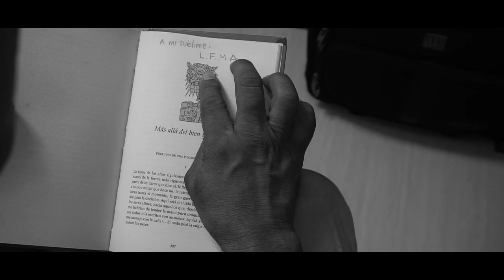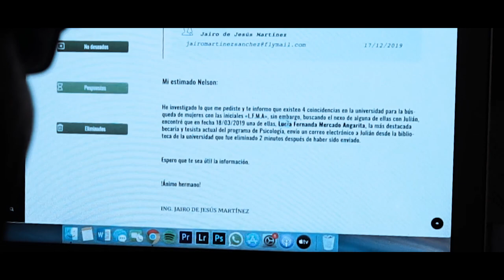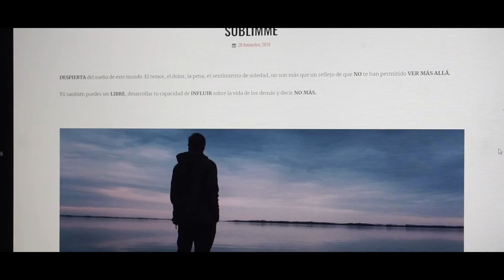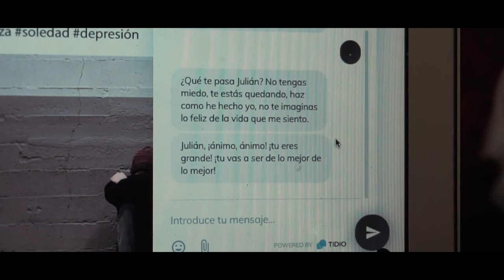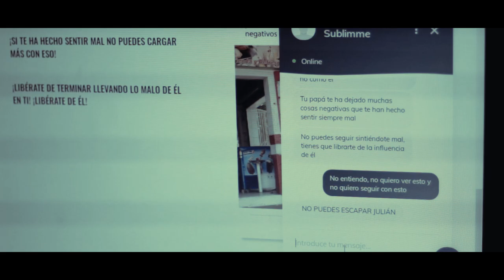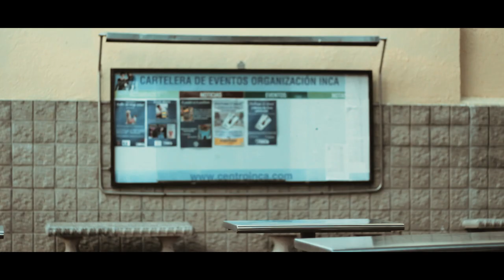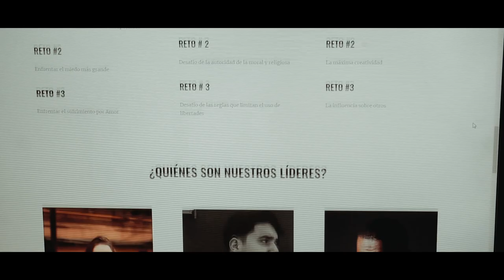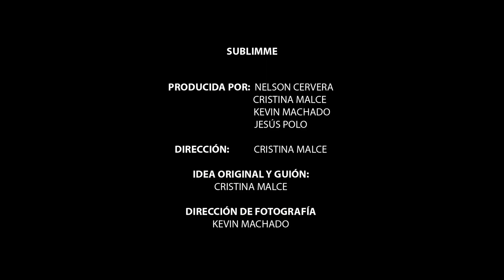SUBLIMME - CORTOMETRAJE FINAL 27 12 2019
Este cortometraje fue realizado en su totalidad por los estudiantes del Programa Auxiliar de Grabación, Edición de Vídeo y Sonido y Animaciones Interactivas de Centro INCA de Barranquilla. Colombia.

Este cortometraje es una adaptación del guión escrito y dirigido por Cristina Malce como trabajo final de curso del Módulo de Elaboración de Guiones del Programa Auxiliar de Grabación, Edición de Vídeo y Sonido y Animaciones Interactivas de Centro INCA, con la participación de los estudiantes del módulo y con el soporte de los estudiantes de los módulos de Edición de Imágenes (Código 701) y Animaciones Interactivas (Código 706), bajo la tutoría académica del profesor Nelson Cervera García.

CREW

LUCÍA                           CRISTINA MALCE
JULIÁN                         JORGE BARRETO
NELSON                      NELSON CERVERA
JAIRO                          HERNÁN GAMARRA
MARIANA                    MARIANA RINCÓN

MÉDICA FORENSE          KIMBERLY AGUIRRE
AUXILIAR FORENSE 1       STEPHANY ALMARALES
AUXILIAR FORENSE 2       DANIELA CASSIS
AUXILIAR FORENSE 3       ANGIE DE LA TORRE
AUXILIAR FORENSE 4       ESTEBAN GUETTE
POLICÍA 1                     JOSEPH MORALES
POLICÍA 2                     KEVIN MACHADO

ESTUDIANTE 1              CLAUDIA OCHOA
ESTUDIANTE 2              ADA LUZ PADILLA
ESTUDIANTE 3              TANIA SANJUAN
ESTUDIANTE 4                     SARAY SERRANO
ESTUDIANTE 5              MILENYS PÉREZ
ESTUDIANTE 6              ANTONY CASTILLA
ESTUDIANTE 7              DANIEL DÍAZ
ESTUDIANTE 8              ÁLVARO GÓMEZ
ESTUDIANTE 9              GUIDO MORALES

IDEA ORIGINAL Y GUIÓN
CRISTINA MALCE

PRODUCCIÓN EJECUTIVA
LICETH ACHKAR
LINDA ÁLVAREZ
VIANYS BARRETO
HENRY LIZCANO
HEIDY MULLET
FRYTZ BARROS
YAIR FERRER

PRODUCCIÓN
NELSON CERVERA
CRISTINA MALCE
JESÚS POLO
KEVIN MACHADO

DIRECCIÓN
CRISTINA MALCE

KEVIN MACHADO

JESÚS BELTRÁN

PRODUCCIÓN SONORA
BRAYAN GUZMÁN

JEFA DE VESTUARIO Y MAQUILLAJE
MILENYS PÉREZ

ASISTENTE DE DIRECCIÓN Y SCRIPT
GUIDO MORALES

CASTING ACTORES
ÁLVARO GÓMEZ

AUXILIAR DE DIRECCIÓN EN SET
ANDRÉS QUINTERO

AUXILIAR DE VESTUARIO
MARIANA RINCÓN

PRIMER OPERADOR DE CÁMARA
JESÚS POLO

SEGUNDO OPERADOR DE CÁMARA
KEVIN MACHADO

STEADYCAM
CAMILO BELEÑO

AYUDANTES DE CÁMARA
CAMILO CALDERÓN
JESÚS MARTÍNEZ

FOTOGRAFÍA
SEBASTIÁN ARIZA
CÉSAR RONDÓN

TÉCNICOS DE SONIDO
SEBASTIÁN ARIZA
JUAN CAMILO CALDERÓN
NELSON CERVERA

VOZ OFF
GUSTAVO ENRIQUE BOSSIO

STORYBOARD
ANDRÉS CHAPARRO
ÁLVARO GÓMEZ

JEFE DE MONTAJE
KEVIN MACHADO

MONTADORES
CRISTINA MALCE
ASESORÍA - NELSON CERVERA

EDICIÓN SONORA
ASESORÍA -NELSON CERVERA
VFX
ANDRÉS CHAPARRO

DISEÑO GRÁFICO Y WEB
SEBASTIÁN ARIZA
JESÚS MARTÍNEZ
CRISTINA MALCE

GAFFERS
SEBASTIÁN ARIZA
JUAN CAMILO CALDERÓN
BAIRON HERRERA
JOSEPH MORALES
ANDRÉS QUINTERO

GUIONISTAS
CRISTINA MALCE
DANIEL DÍAZ
ÁLVARO GÓMEZ
EMMANUEL HENRÍQUEZ

DANIEL DÍAZ
EDWIN ESCORCIA

LIBRO DE PRODUCCIÓN
EDWIN ESCORCIA
DANIEL DÍAZ
EMMANUEL HENRÍQUEZ

ELÉCTRICOS
JOEL FONTALVO
JOSEPH MORALES
ANDRÉS QUINTERO
CÉSAR RONDÓN
BAIRON HERRERA

ASISTENTES DE AMBIENTACIÓN Y SETS
MÓNICA ALBOR
LUZ CEPEDA

UTILERÍA
ADA PADILLA
MILENYS PÉREZ

PROPS
CRISTINA MALCE

GRIPS
JESÚS MARTÍNEZ
BAIRON HERRERA

SEGUNDO EQUIPO DE PELUQUERÍA Y VESTUARIO
LEDIS POLO
SAIDITH CASTRO

ASESORES TEMÁTICOS
ASESOR LEGAL                           OMAR CAMPO
ASESORA LITERARIA            LUZ CEPEDA
ASESOR PSICOLÓGICO  EDISON GARCÍA
ASESOR PROMOCIÓN                JOSÉ D. CORTISSOZ
ASESOR TÉCNICO                     HERNÁN GAMARRA
ASESORA EQUIPO FORENSE HARI AYALA
ASESOR ACADÉMICO          NELSON CERVERA GARCÍA